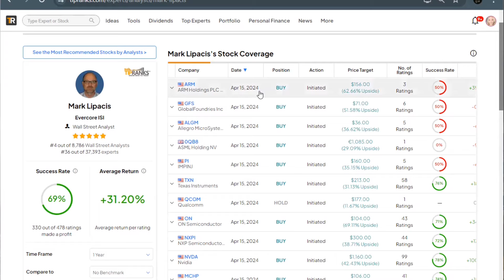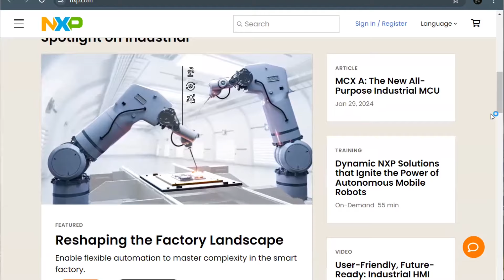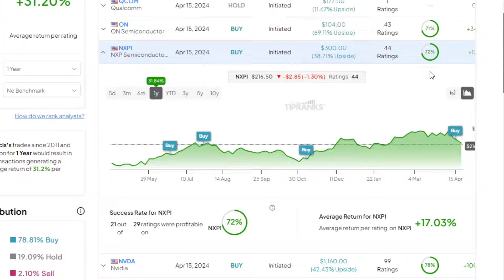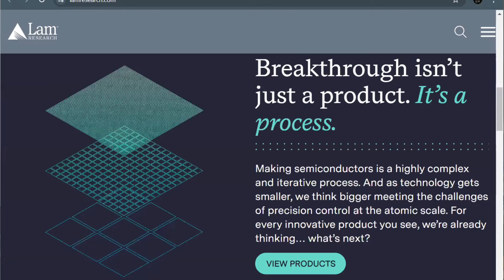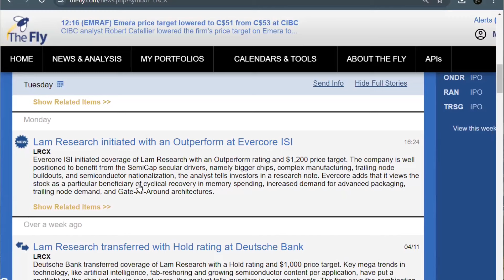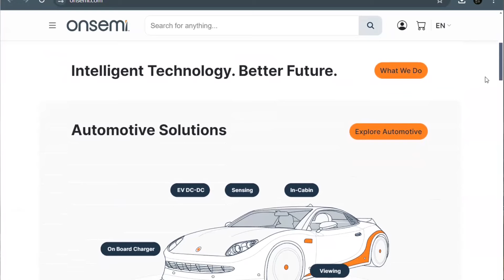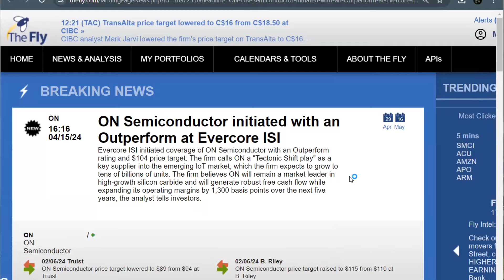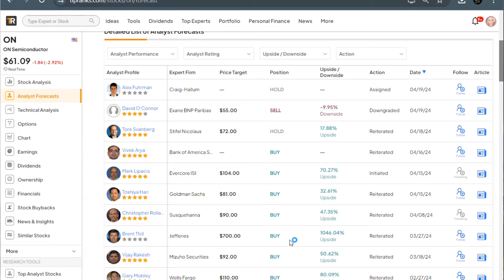Top 1% Tech Analyst Says “BUY” on These 3 Tech Stocks!! Double Digit Upside Ahead?!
We are looking at the most recent ratings from 5 star Evercore analyst, Mark Lipacis, who just updated Price Targets on about 20 different tech stocks this week!

00:00 Intro
01:22 NXPI
03:43 LRCX
06:00 ON

Stocks:
NXP Semiconductor (NXPI)
Lam Research (LRCX)
ON Semiconductor (ON)